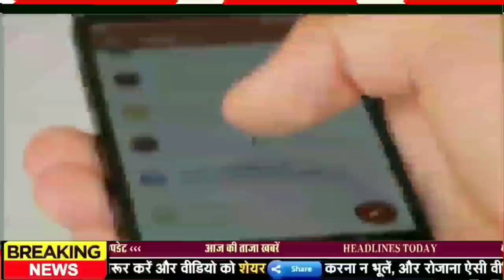Get Bihar 01 July 2021.Info news of Araria,Buxar,Jehanabad,Madhubani,Rohtas,Siwan,Patna High court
Get Bihar news of all districts in Hindi i.e.29th June 2021.Info of Bihar corona update, bihar panchayat elections, Araria,Buxar,Jehanabad,Madhubani,Rohtas,Siwan,Patna high court
This time the result of biharpanchayatelections will come on the second day of voting, rain alert continues in many districts of Bihar today, report sought for online attendance of government employees of Bihar, government school student selected in Harvard University, Now you can register while sitting in the train.

1. The result of Panchayat elections will come this time on the second day of voting

2. Alert issued for rain in many districts of Bihar even today
According to the information shared by imd Patna, there is a possibility of thunderstorms at many places in West Champaran, Siwan, East Champaran, Gopalganj of North West Bihar, along with the possibility of thunder and lightning. Rain forecast has also been issued in many places of Sitamarhi, Madhubani, Muzaffarpur, Darbhanga, Vaishali of north central Bihar, along with one or two places in Supaul, Araria, Kishanganj, Madhepura, Saharsa, Purnia of North East Bihar. The possibility of celestial lightning with thunder has been expressed, along with it in Buxar, Bhojpur, Rohtas, Bhabua, Arwal, Aurangabad, Jehanabad in South West Bihar as well as Madhubani,Begusarai, Gaya, Patna, Nalanda, Nawada, Sheikhpura of South Central Bihar Rain warning has been issued in Banka, Bhagalpur, Jamui, Katihar, Khagaria, Munger in Lakhisarai and South East Bihar.

3. Report sought for online attendance of government employees of Bihar

4. Recruitment for 86 posts in National Bank for Agriculture and Rural Development
You can apply through online application form provided at nabcons.com. The application process is completely online and candidates can submit their application online till 10 July 2021

5. No confidence motion will be brought against the Panchayat head again

6. Today in Bihari identity we will talk about Satyapal Chandra

7. A grand welcome to the mountaineers of Bihar
There is no dearth of talent in Bihar. From time to time, Bihar talents have done the work of increasing the value of Bihar. In this episode, three mountaineers of Nalanda district of Bihar have registered their names in the pages of history, under which Kullu of Himachal Pradesh. On reaching Bihar Sharif, the three mountaineers who had hoisted the tricolor on the Mount Friendship peak in Manali were greeted by the citizens at the railway station, people garlanded them while congratulating them. Three team members Abhishek Ranjan, Priya Gupta and Gopal Kumar had started the climb from Manali on June 19 and conquered it on June 23.
8. Patnahighcourt gives time for the formation of Municipal Building Tribunal

9. Government school student selected in Harvard University

10. CBSE Board issued instructions to upload 11th marksheet

11. Chief Minister Nitish will come to Patna on June 30
After the successful operation of both his eyes, Chief Minister Nitish is going to come to the capital Patna soon. According to the information received from the sources, on June 30, CM Nitish Kumar will come to Bihar from Delhi. By that date, his eyes would be normal after the operation. Cataract surgery has been done. On June 22, Nitish Kumar went to Delhi with MP Sunil Kumar Pintu in a special plane. Various speculations were being made about going to Delhi.

12. Now you can register while sitting in the train.

13. Mangal Pandey took a dig at RJD on celebrating Ram Vilas Paswan's birth anniversary

14. Tourists in Bihar will have to go to the Mandar mountain, now the seat

15. Travel Desk started at Patna Junction

16. Lalu Yadav took a jibe at Nitish Kumar for hitting a century on petrol

17. RJD took a jibe at the news of JDU's landing in the Uttar Pradesh Assembly
18. Jitan Ram Manjhi denies that Chirag Paswan is Hanuman

19. AIIMS included in the list of 100 best medical education institutions in the world

20. Amidst the ongoing atmosphere of Corona, the Modi government issued another relief package

21. Today's date is recorded in the history of India due to many reasons

1757 : Mir Jafar ascends the throne of Nawab of Bengal, Bihar and Orissa. 1888 : First (known) recording of classical music made. 1997 : Viswanathan Anand wins Frankfurt Chess Classic tournament in Germany. 2005: 10 overall in India and USA Year agreement.

22. Sourav Ganguly's statement regarding T20 World Cup

23. Now let's know what were the prices of bullion market and petrol diesel

24. Wrong map of India shown on Twitter's website

25. 98 percent households of Bihar are getting clean drinking water

26. Ritu Jaiswal and Ejaz Ahmed, the famous chiefs of Bihar got new responsibility from RJD